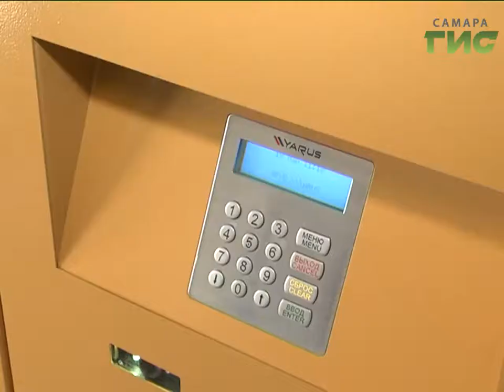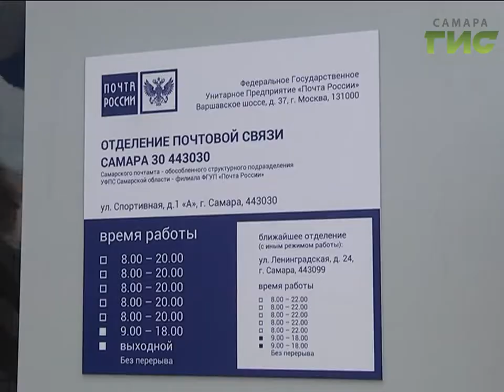В Самаре открылось почтовое отделение нового формата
Тягостные и продолжительные визиты на почту уходят в прошлое. Сегодня в Самаре открылось  4-е почтовое отделение нового формата. Рядом с железнодорожным вокзалом. Это одно  из самых посещаемых отделений в городе, больше 700 человек ежедневно пользуются его услугами. Андрей Горгуленко одним из первых оценил новшество.